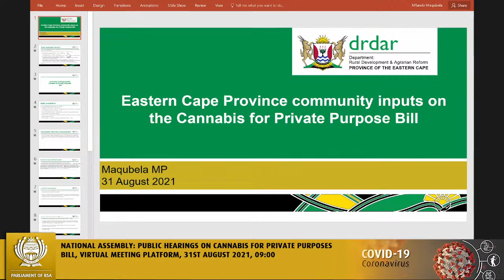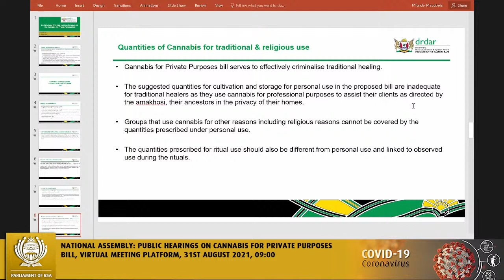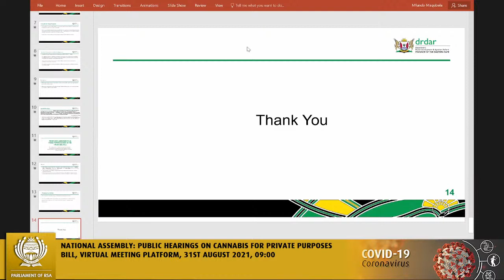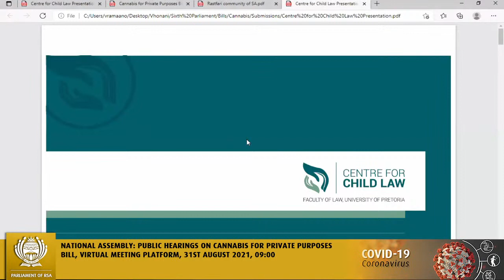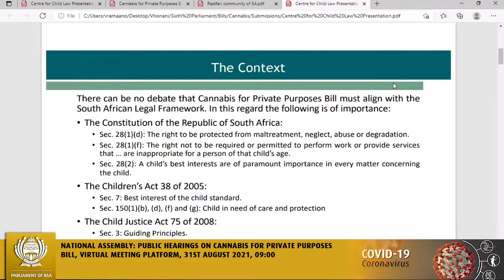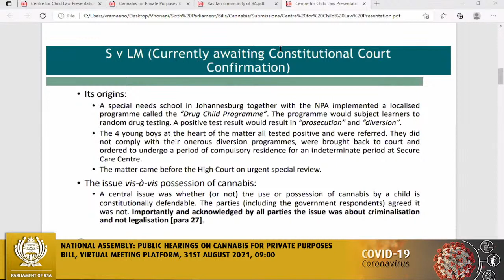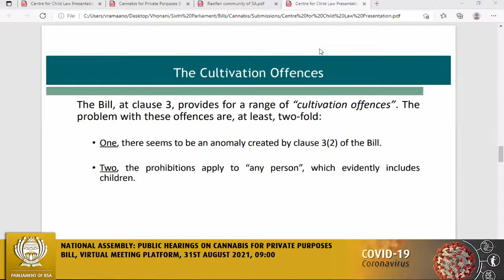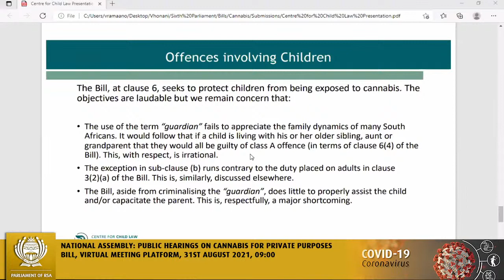Portfolio Committee on Justice and Correctional Services, 31st August 2021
National Assembly: Public Hearings on Cannabis for Private Purposes Bill, Virtual Meeting Platform, 31st August 2021, 08:45